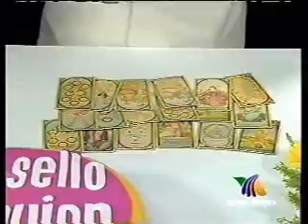Beauty Queen has Chocolate or Mud Poured onto Head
In a music video, a beauty queen has a mud or chocolate substance poured onto her from above. Then: rewind. Then: again. Also, another woman gets her face shoved into a cake on Spanish TV.